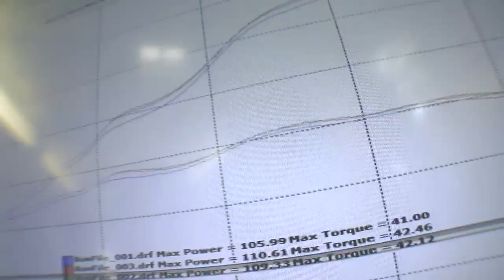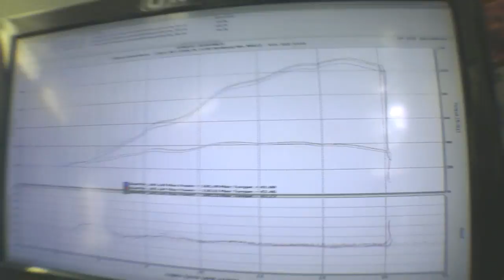Center of Gravity Yamaha R6 and GSXR 750 Bikini Party Race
Irnieracing presents WMRRA rd 6 750 superbike start with Center of Gravity 2011 teaser "footy."    Marcel finished 5th in 750sb, riding a stock 2008 R6 with 110rwhp on MR12 race fuel.   750 superbikes can have upwards of 150rwhp!
~dancing, woman, bikes, burnouts, and of-course superbike leg dangling action.    Enjoy
- "Nobody Said Racing Was Easy" - Trilogy
- "Moto Fans" Miller MotoAmerica Documentary - 5 Part Series
- "RiderTraining & Moto Kitty" @ the Ridge - 5 Part Series
- "Moto Boondocker" 2016 Fall RiderTraining Tour - 16 Part Series
- Enjoy 2017/ 2018 Practice, Qualifying, Races & "Superbike Wanderer" Documentaries 1 year before Youtube Public Release.
- Support your friendly Canadian Superbike Racer

Emrys the 2016 S1000RR Track Bike will be For Sale Sept. 2018 for $29,000 usd.

Learn how to ride Faster / Safer with Marcel Irnie's Rider Training Program. Irnie coaches 1on1 / 1on2 / and small groups.
"Away Training" is also available World Wide. Irnie fly's in, and you supply the bikes. Get your friends together and make it happen!

Team Irnieracing WBM is seeking sponsors to join our race effort to win the Canadian Superbike Championship, along with many USA Regional events.

To inquire about sponsorship, rider training, or to purchase AMSOIL Synthetics, Irnieracing WBM gloves/ custom leather suits, and BMW parts, please contact